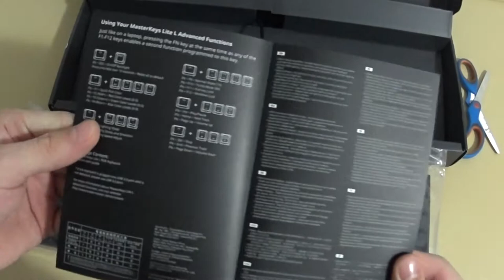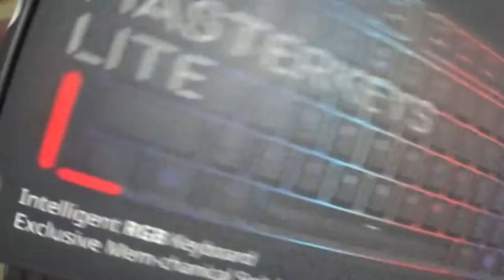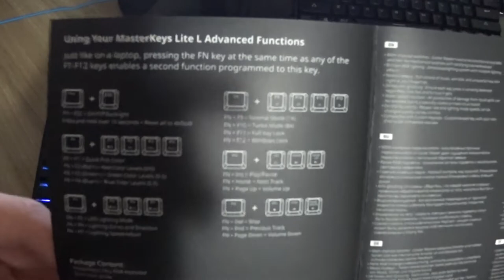COOLERMASTER MASTER KEYS LITE - UNBOXING E ANÁLISE - (PROMOÇÃO KABUM!)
▬▬ › Eaí, beleza? Aqui é o BeachDown! ‹ ▬▬

Espero que tenha gostado meu amigo!
Tamo junto em Brow!

Novidades estão chegando!

▬▬▬▬▬▬▬▬ › NÃO PERCA! ‹ ▬▬▬▬▬▬▬▬